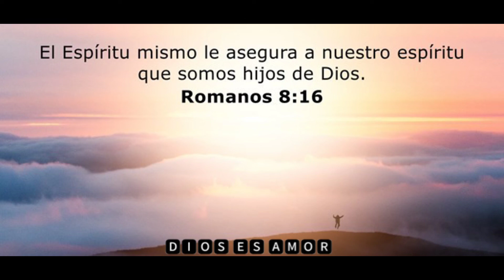Quieres Ir - Jacobo González